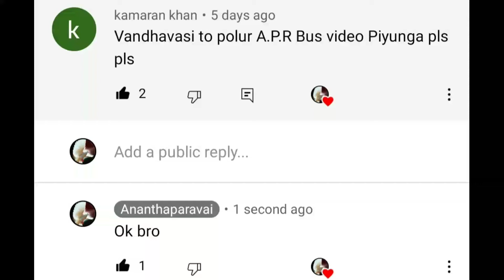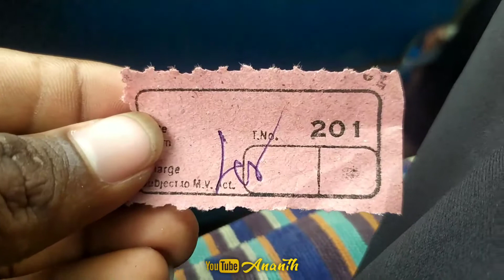✨🔥 A.P.R Transport bus 🔥✨ I 🔥 வந்தவாசி To போளூர் 🔥 I Cabin Ride l Ananthaparavai Part 1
Alandur
Chennai
Ambattur Aminjikarai Ayanavaram Egmore Guindy Madhavaram Madhuravoyal Mambalam Mylapore Perambur Purasavakkam Sholinganallur Thiruvottriyur Tondiarpet Velacherry Aanaimalai
Coimbatore
Annur Coimbatore(North) Coimbatore(South) Kinathukadavu. Madukarai Mettupalayam Perur PollachiSulur Valparai Cuddalore
Cuddalore
Bhuvanagiri Chidambaram Kattumannarkoil Kurinjipadi Panruti Srimushnam Thittakudi Veppur Virudhachalam Dharmapuri
Dharmapuri
Harur Karimangalam Nallampalli Palacode Pappireddipatti Pennagaram Atthur
Dindigul
Dindigul (East) Dindigul (West) Guziliyamparai Kodaikanal Natham Nilakottai Oddanchatram Palani.Vedasandur Erode
Anthiyur Bhavani Gobichettipalayam Kodumudi Modakurichi Nambiyur Perundurai Sathiyamangalam Thalavadi Kancheepuram
Kancheepuram
Kundrathur Sriperumbudur Uthiramerur Walajabad Agasteeswaram
Kanniyakumari
Kalkulam Killiyur Thiruvatar Thovalai Vilavankodu Karur
Aravakurichi Kadavur Krishnarayapuram Kulithalai Manmangalam Pugalur Kallikudi
Madurai (East) Madurai (North) Madurai (South) Madurai (West) Melur Peraiyur Thirumangalam Thiruparankundram Usilampatti Vadipatti Nagapattinam
Kilvelur Thirukkuvalai Vedaranyam.Namakkal
Kholli Hills Kumarapalayam Mohanoor Paramathi Velur Rasipuram Senthamangalam Tiruchengode Udagamandalam
The Nilgiris (Udagamandalam
Coonoor Gudalur Kothagiri Kundah Pandalur Perambalur
Alathur Kunnam Veppanthattai Pudukottai
Alangudi Aranthangi Avudiyarkoil GandarvakottaiIluppur Karambakudi Kulathur Manamelkudi Ponnamaravathi Thirumayam Viralimalai Ramanathapuram
Kadaladi Kamuthi Kezhakarai. Mudukulathur Paramakudi Rajasingamangalam Rameswaram Tiruvadanai Salem
Attur Edapadi Gangavalli Kadaiyampatti Mettur Omalur Pethanayakanpalayam Salem South Salem WestSankari Vazhapadi YercaudSivagangai
DevakottaiIlayankudi Kalaiyarkovil Karaikudi Manamadurai.Singampunari Thirupuvanam Tirupathur Thanjavur
Boothalur Kumbakonam Orathanadu Papanasam Pattukottai Peravurani Thiruvaiyaru Thiruvidaimaruthur Theni
Aandipatti Bodinayakanur Periyakulam Uthamapalayam Thiruvallur
Avadi Gummidipoondi Pallipattu Ponneri PoonamalleeR.K. PetTiruthani Uthukottai Thiruvannamalai
ArniChengam ChetpetCheyyar Jamunamarathur Kalasapakkam Kilpennathur Polur Thandramet Vandavasi Vembakkam Thiruvarur
Kodavasal Koothanallur Mannargudi Nannilam Needamangalam Thiruthuraipoondi Valangaiman Thoothukudi
Eral Ettayapuram Kayathar Kovilpatti Ottapidaram Sattankulam Srivaikundam Tiruchendur Vilathikulam Lalgudi
Manachanallur Manapparai Marungapuri Musiri Srirangam Thottiam Thuraiyur Tiruchirapalli (West) Tiruchirappalli (East)Tiruverumbur Tirunelveli
Ambasamudram Cheranmahadevi Manur Nanguneri Palayamkottai Radhapuram Thisayanvilai Vellore
Aanikattu GudiyathamK V Kuppam Katpadi Pernambut Villupuram
Gingee Kandachipuram Marakanam Melmalaiyanur Thiruvennainallur TindivanamVanur Vikravandi Virudhunagar
Aruppukottai Kariyapatti Rajapalayam Sathur Sivakasi Srivilliputhur Tiruchuli Vembakottai Watrap Ariyalur
Andimadam Sendurai Udaiyarpalayam Krishnagiri
Anjetty Bargur Hosur Pochampalli Sulagiri Thenkanikottai Uthangarai Avinashi
Dharapuram Kangeyam Madathukkulam Oothukuli Palladam Tiruppur (North) Tiruppur (South) Udumalaipettai Chengalpattu
Cheyyur Maduranthakam Pallavaram Tambaram Thirukalukundram Tiruporur Vandalur Kallakurichi
Chinnaselam Kalvarayan HillsSankarapuram Tirukoilur Ulundurpet Arakkonam
Ranipet
ArcotKalavai Nemili Sholingur Walajah Tenkasi
Tenkasi
Alangulam Kadayanallur
Sankarankovil Shenkottai Sivagiri Thiruvengadam Veerakeralampudur Tirupathur
Tirupathur
Ambur Natrampalli Vaniyambadi Mayiladuthurai
Kuthalam Sirkali Tharangambadi bus video travel bus stend private bus video
Full journey
Private bus review
One of most favorite bus operators in covai area kMS bus,lot of friends suggeste me to do this bus review, this bus hav fan base,i tried,tried this as per God of Lighting
Cabin view journey
Top speed:on to

Highlights:
Sound system
Lighting
Interior
Speed
Public announcement
Crews